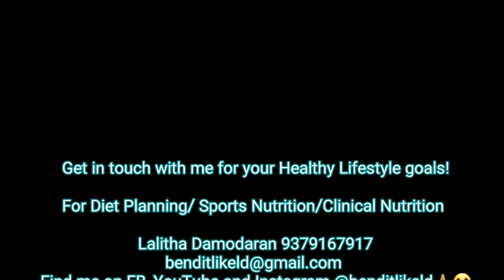Yoga for Post Party Hangovers 😉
A sequence to address post party hangover blues, stiff neck,  woozy headaches and to revive the body gently from a previous night hangover.

Try this sequence as soon as you wake up post a heavy party night and it's sure to help you get out of bed feeling a lot better and energetic.

Do let me know your feedback, I'd love to hear from you 😊